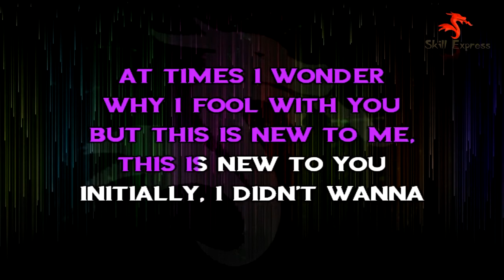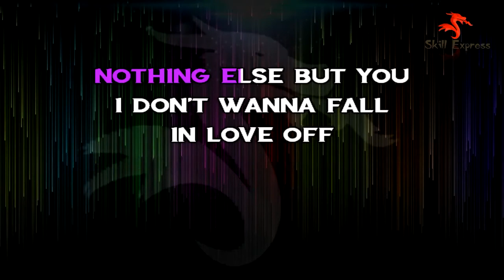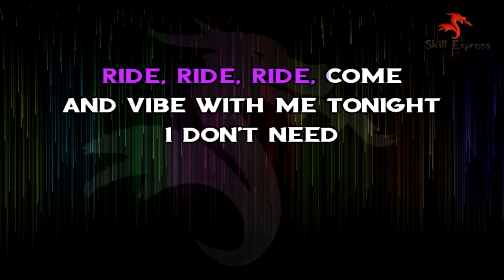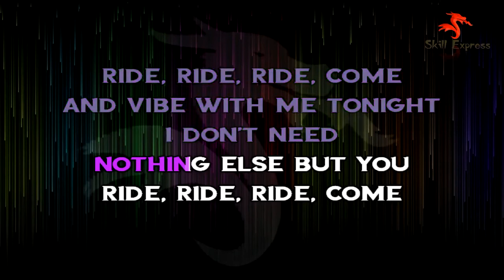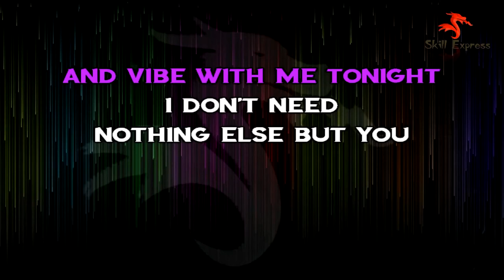Location ( LOWER KEY KARAOKE ) - Khalid (4 half steps)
You can change key, remove singer's vocal, find chords, and perform other analyses on any song yourself.
If you use this video in your song covers, please do credit our channel. Thanks!